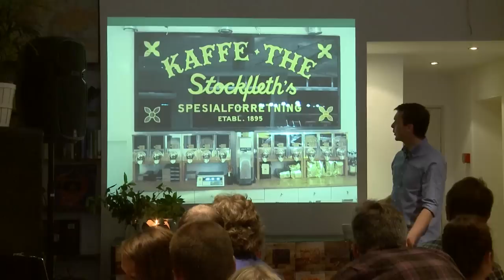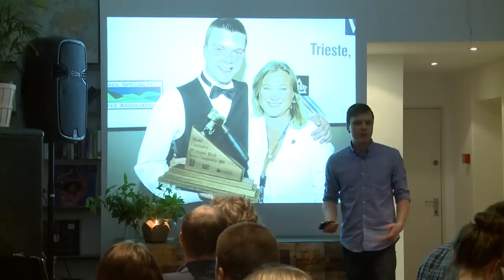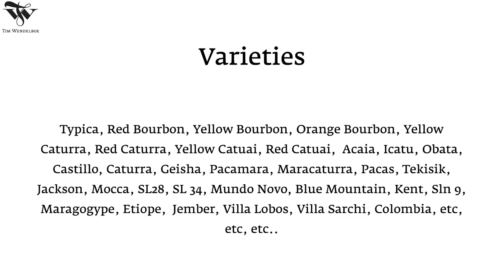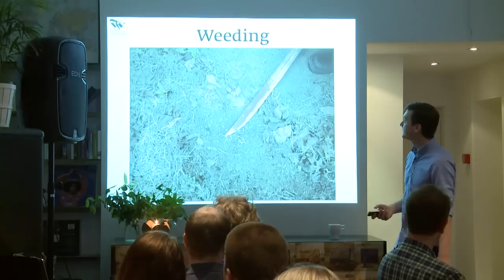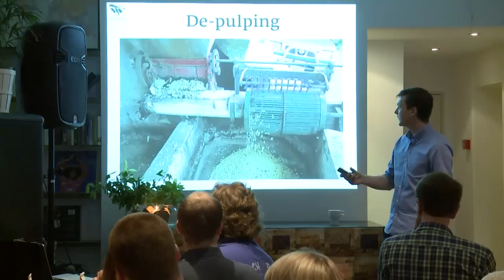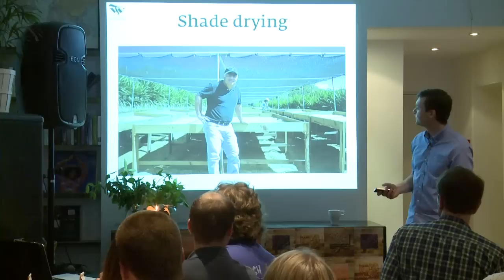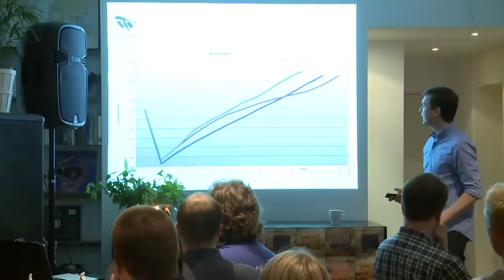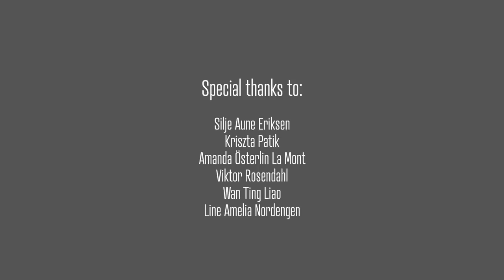Tim Wendelboe: Micro Roastery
Tim Wendelboe at CreativeMornings Oslo.